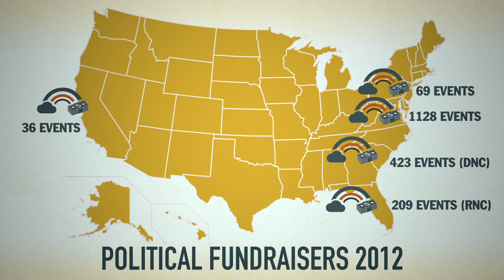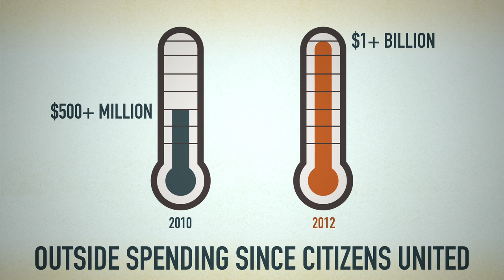SUNLIGHT'S POLITICAL MONEY WEATHER REPORT - EPISODE 4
Sunlight Foundation's Political Weather Report is a weekly series on 2012 Election spending -- where it's happening, who's behind it, which candidates are most affected --and of course, what we don't (but should) know.